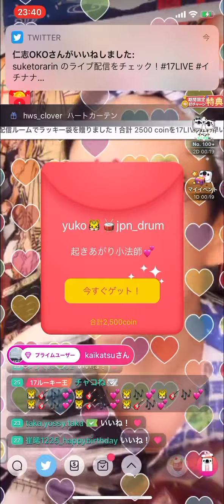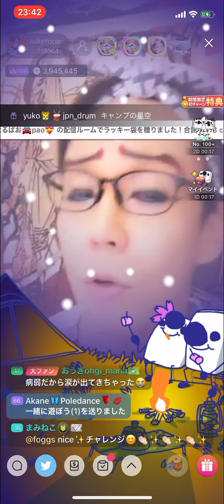お座敷歌舞伎助さん！「おきあがり小法師」